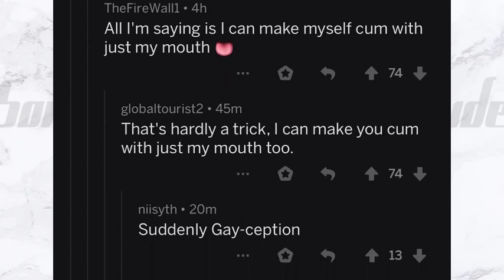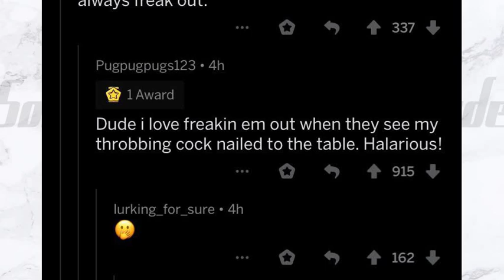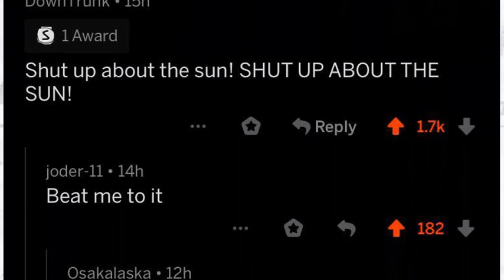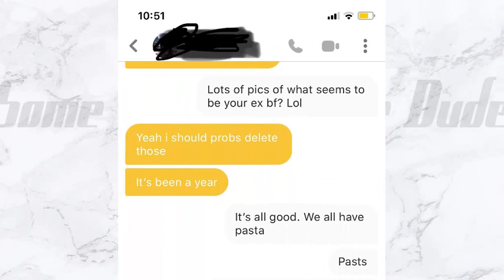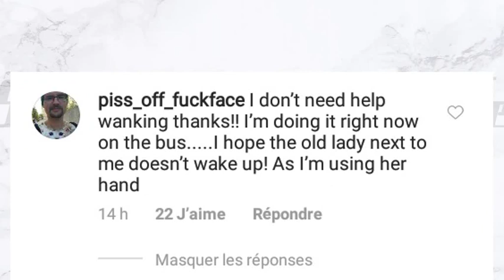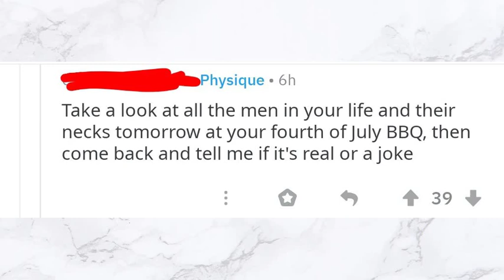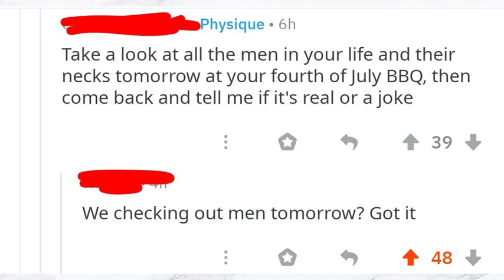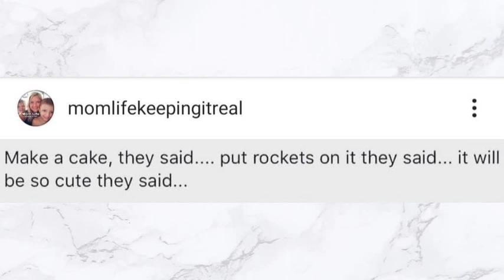"NO HOMO!" - r/SuddenlyGay Top Posts Of All Time!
These people didn't even know it until they said it and someone had to call them out on the fact they had become SuddenlyGay!
These are the funniest and most awkward messages and posts from r/SuddenlyGay this week!